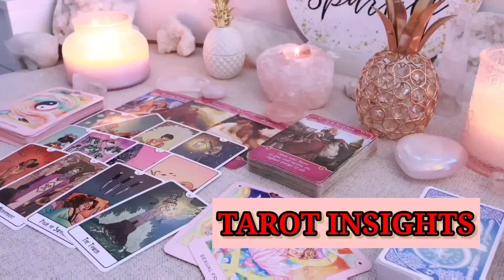AQUARIUS 🔥️NOBODY ELSE WILL TELL YOU THIS, SO I WILL… ⚠️THINGS ARE GETTING SERIOUS🔮 MARCH 2024 TAROT